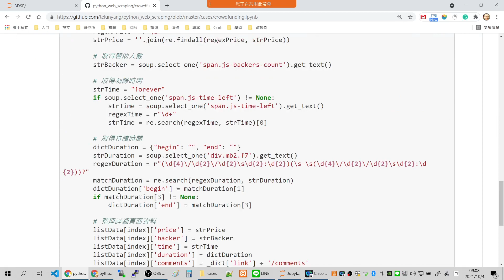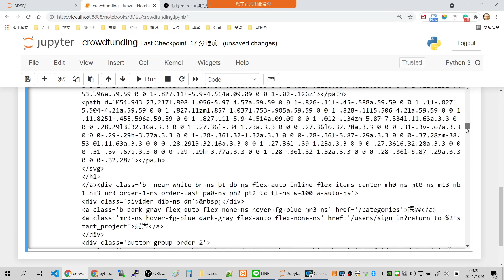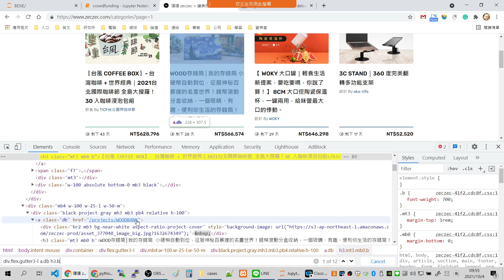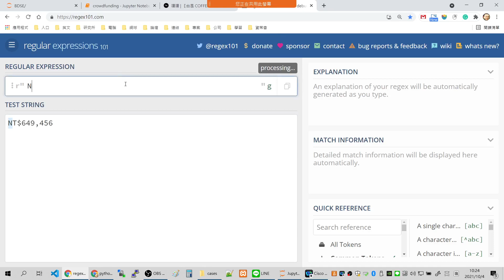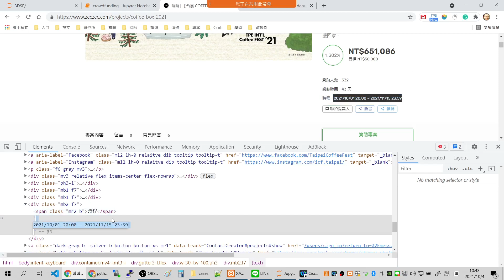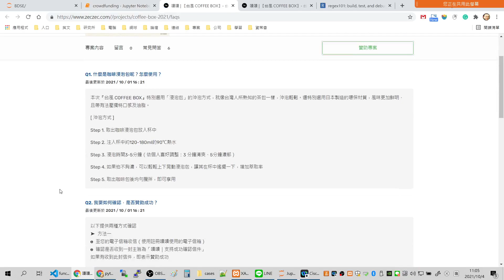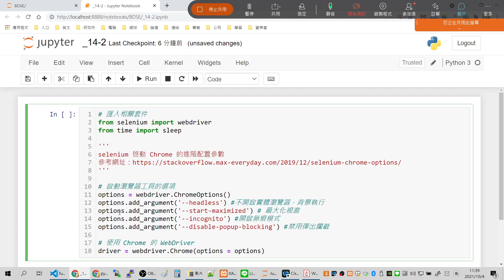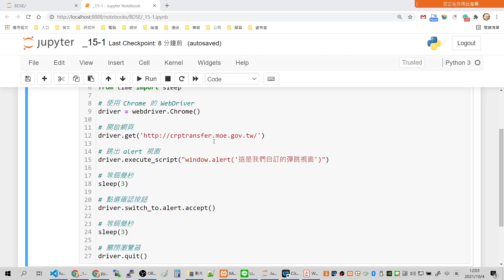2021-10-04_上午_Python網路爬蟲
教學內容